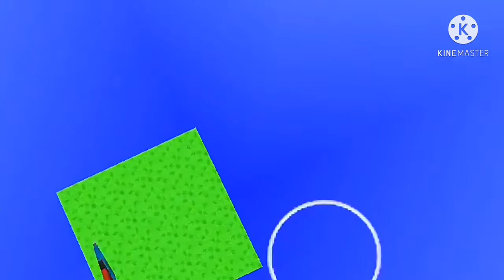Bedwars Movie [Trailer] Blockman Go (Blockymods) | Zelan bg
This video is trailer only i will upload the Full Movie in June!

Claim: